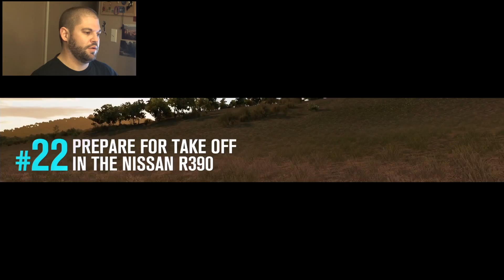Forza Horizon 3: All I do is Win Win Win!!!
Welcome to my latest episode of Forza Horizon 3. Let me know what you think and keep an eye out for the next episode.

I want to thank Razer for all the amazing equipment that they make. It has helped me make better videos and amazing podcasts.